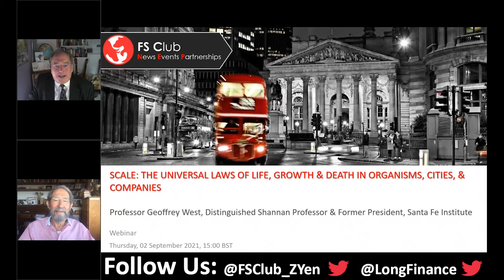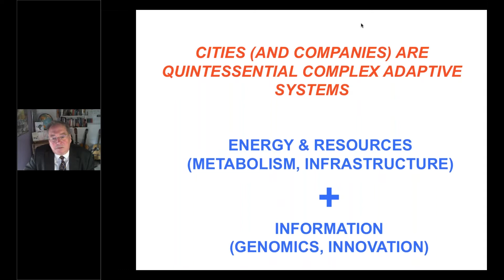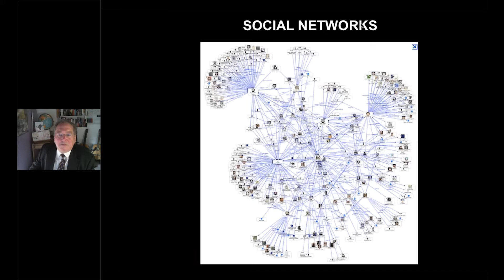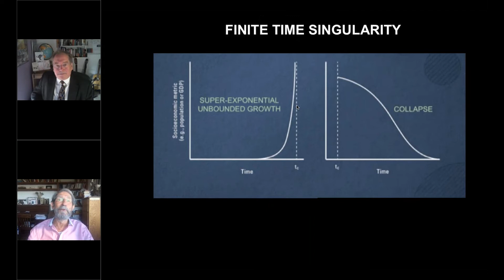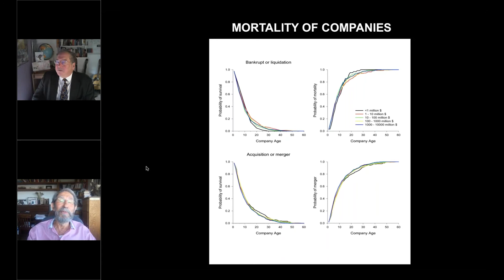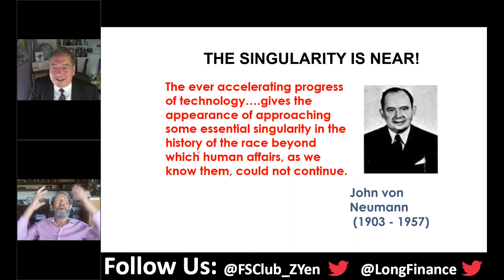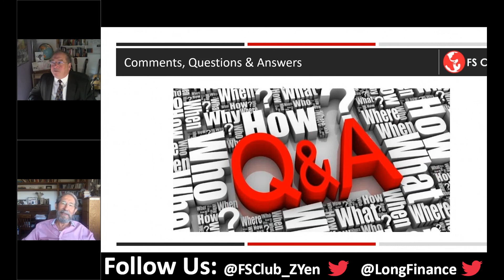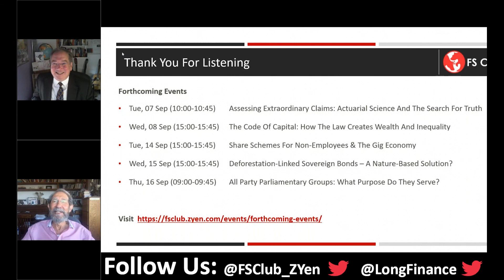Scale: The Universal Laws Of Life, Growth & Death In Organisms, Cities & Companies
Why do we stop growing, live for 100 years and sleep 8 hours a day? Why do people, and almost all companies, die whereas cities keep growing as life continues to accelerate. Is this sustainable? And how are these related to innovation, wealth creation, “singularities” and social networks? These are among the questions Geoffrey West will discuss in the context of the universal scaling laws that govern all of life. These laws originate in the dynamics and structure of the networks that sustain life at all scales from circulatory to social systems; they underlie the big, urgent questions of urbanization, lifespan, cancer, pandemics, the increasing pace of life, and global sustainability.

Speaker:

Geoffrey West is the Shannan Distinguished Professor and former President of the Santa Fe Institute and an Associate Senior Fellow of Oxford University’s Green-Templeton College. West is a theoretical physicist whose primary interests have been in fundamental questions ranging across physics, biology and the social sciences. His research includes metabolism, growth, aging & death, sleep, cancer, innovation, cities, companies, the accelerating pace of life and global sustainability. West has lectured at many high profile events including TED and Davos. He has received many awards and his work featured in numerous publications, podcasts and TV productions worldwide, including being selected as a breakthrough idea by the Harvard Business Review. He is the author of the best-selling book Scale; The Universal Laws of Growth, Innovation, Sustainability, and the Pace of Life in Organisms, Cities, Economies, and Companies and was named in Time's list of "100 Most Influential People in the World" in 2007.